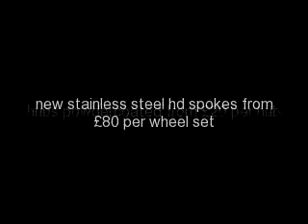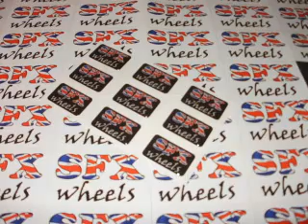harley davidson wheels repaired uk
harley davidson wheels painted powdercoated refurbed uk